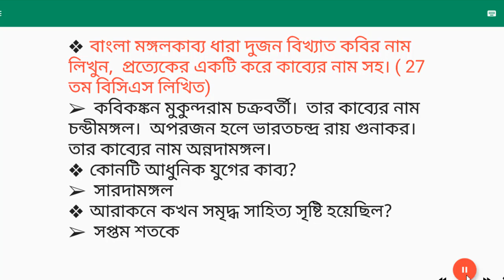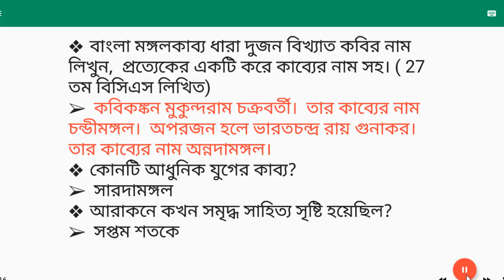বাংলা সাহিত্যের মধ্যযুগ-10 -Bangla Sahitiya | Bcs or Bank | Job Or Admission Preparation BD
kid jeopardy questions,kid trivia questions and answers funny,bangladeshi, engalis, bengali dialects, learn bengali language, bengali language family, bangla language ranking, BCS Bangla Charyapod,